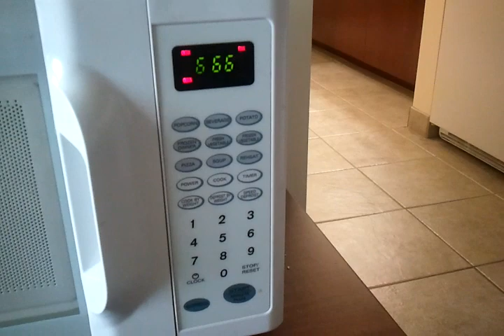My Roommate's Demonic Microwave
One of my roommates has a microwave that we swear is possessed. The "6" button gets randomly stuck somehow and keeps on pressing 6:66 then Clear, then 6:66, then Clear over and over again by itself! No other buttons can be pressed while this is going on! We have to exorcise it by unplugging it for hours, then hoping the demon doesn't return until after the ramen is done.